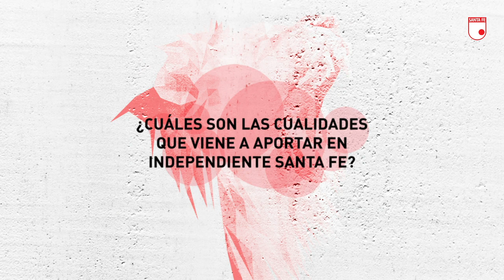Novedades - Pretemporada Cardenal 2020-I 🇲🇨.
Kelvin Osorio, Diego Valdés, Matías Ballini y Jeisson Palacios hablaron de su llegada al Primer Campeón 🦁.